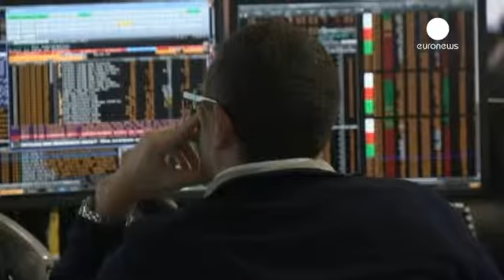Avrupa piyasaları kapanışı: 28.03.2014 - markets